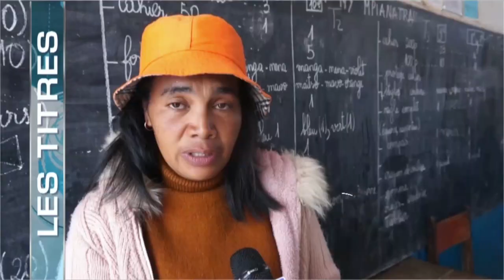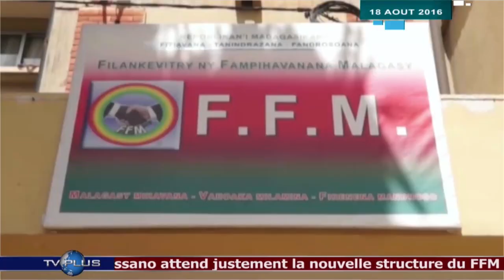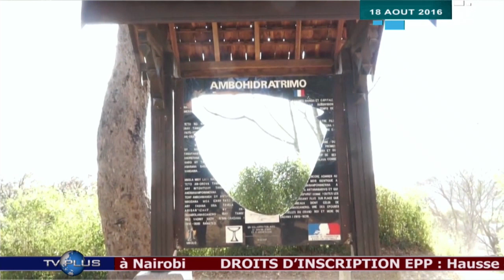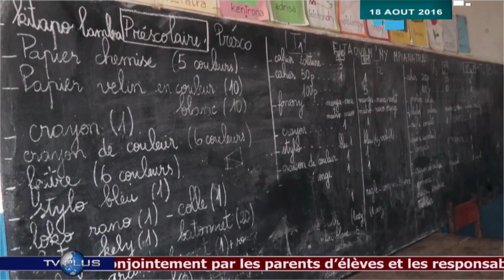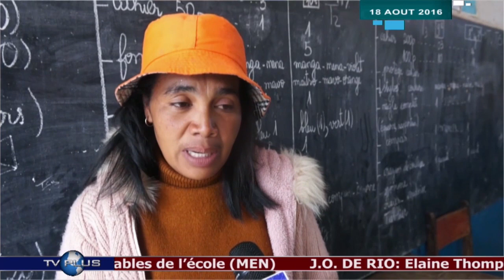JOURNAL DU 18 AOUT 2016 BY TV PLUS MADAGASCAR